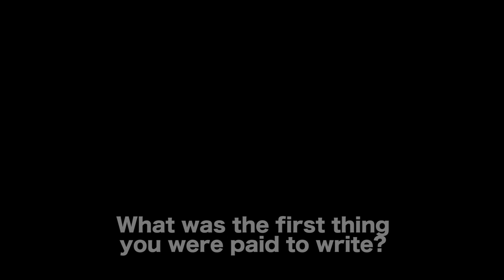How A Writer Got His First Paying Job In Television by Gary Goldstein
AUDIO

**Thanks to Andrew Horng for helping us edit this video